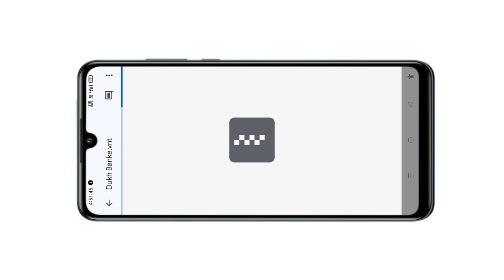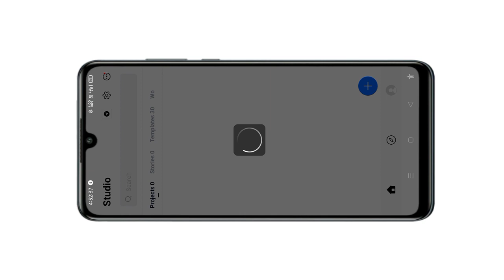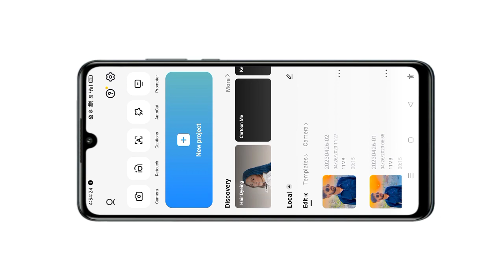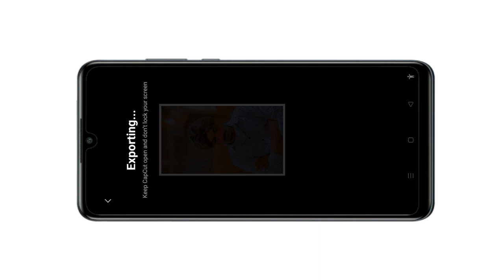Instagram Reels Trending Video Editing | Capcut New Trending Video